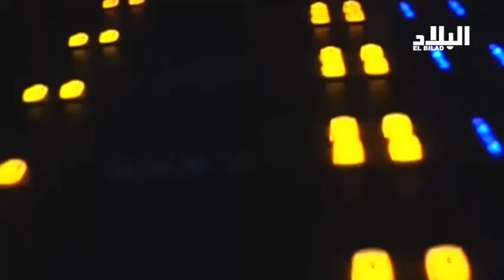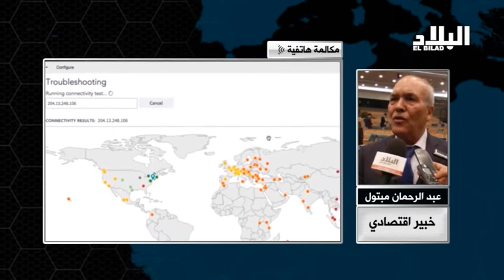الهجمات الإلكترونية تكبد الشركات خسائر مالية كبيرة ..فماذا عن الجزائر ؟ -elbiladtv-